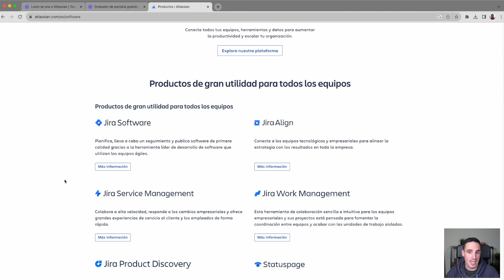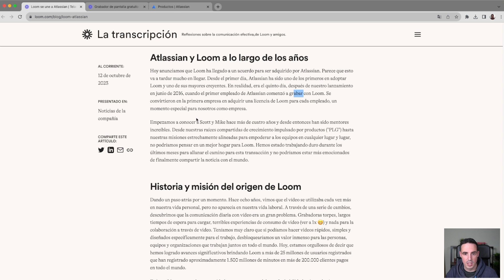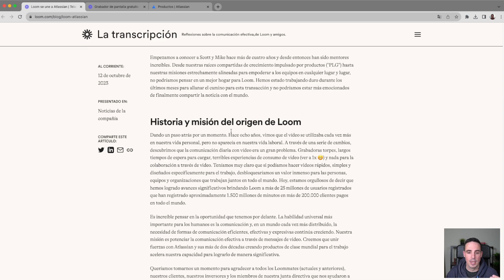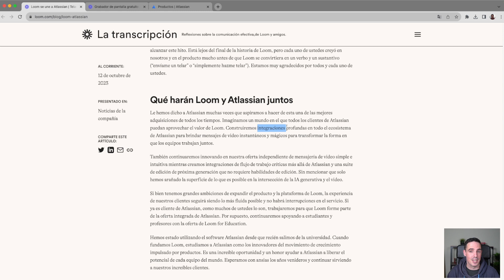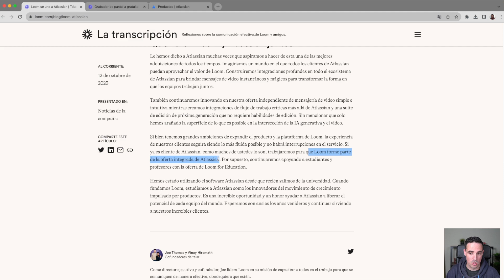¿Qué pasará ahora con Loom tras ser comprada por Atlassian?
En este vídeo comparto con vosotros mi opinión sobre la compra de Loom por parte de Atlassian.